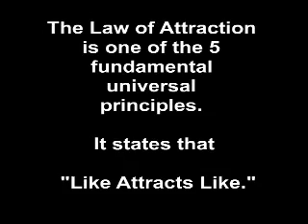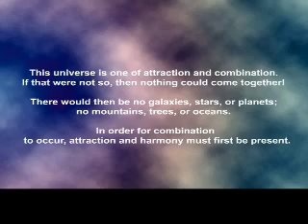The Law of Attraction Explained -- Trailer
A primer on the practical application of the Law of Attraction to every day life. This is the trailer to the complete movie which can be seen in Part 1 and Part 2